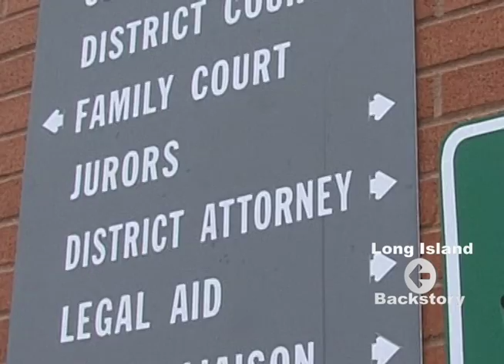L.I. Criminal Defense and Trial Attorney Meir Moza discusses notable cases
Meir Moza, Esq. Aggressive Attorney & Former Prosecutor
Admitted in NY, NJ, & all Federal Courts
Education:
Queens College, 1993, B.S, pre-law major, graduated with honors, honors in political science, Golden Key National Honor Society, top of the class

Touro Law School, graduated 1996, J.D, with honors, top 10% of class, Moot Court Board, represented school in regional moot court competition, advanced to semi-finals.  Voted as class speaker and orator.  Enrolled in internships for judges in Supreme Court and County Courts in Nassau County and Suffolk County
Licensed to practice in NY and NJ and the federal courts. Admitted to practice since 1997 in NY and NJ.
Experience:

Prior employment as a prosecutor in the Nassau county DA’s office from 1997 to 1999. Prosecuted hundreds of criminal cases ranging from thefts to assaults and all aspects of the criminal spectrum.
Prior experience in Internships in the Queens DA's office, Nassau DA's office, Supreme court judgeship and County Court judgeship  in Nassau County and Queens County.
Represented the DA’s office in the State’s Trial Advocacy Course of specialty in prosecution of DWI cases.
Current firm of Meir Moza & Associates, established in 1999, specializing in criminal defense of white collar and blue collar crimes, felonies, misdemeanors, state and federal crimes.
Special experience, as an outstanding criminal lawyer, resulted in mastering the art of CROSS EXAMINATION through special training, and so implemented in successfully litigating and vindicating our clients in many JURY TRIALS AND BENCH TRIALS.
Practice of CRIMINAL LAW, encompasses also other areas of law including family law, civil litigation, immigration, landlord-tenant and traffic offenses.
Other areas of practice are also encompassed in the firm through general practice FIRM of Meir Moza & Associates, which include several attorneys and associates working in our firm and incorporated into our practice.
Our office had obtained a vast experience in criminal practice in the five boroughs and Long Island, and appears daily in the criminal courts in these areas.